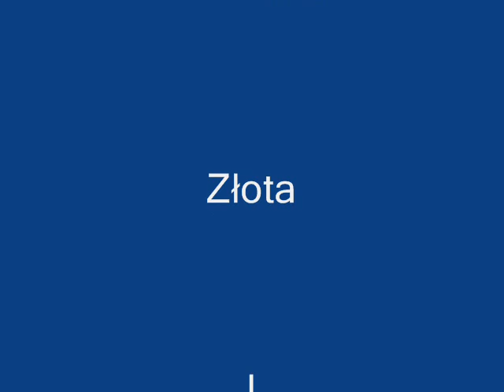Jesień 2012.wmv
Michał Lorenc .Jesień  /Moje foto/